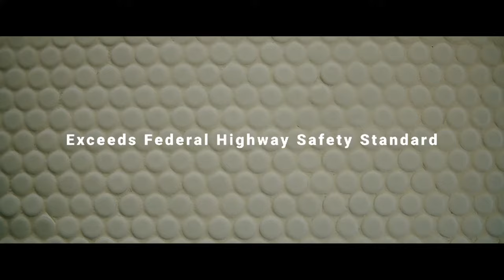Marra Forni Mobile Pizza Ovens|Pizza Trailers !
Go Mobile!

Marra Forni Trailers are the ideal vehicles for mobilizing ovens. Each trailer is reinforced with ribs to support the weight of the oven and is built with a flat platform for ample support including an exerted 3-inch wall all around the plate. The trailer allows for wood storage and possible cooler storage. The rear lighting affords optimal flexibility for maneuvering from day to night.

Go Where Your Customers Are:
•  Caterers

•  Country clubs

•  Restaurateurs

Learn more about Marra Forni's Mobile Solutions today!

~ Marra Forni ~
Brick Oven Cooking Solutions